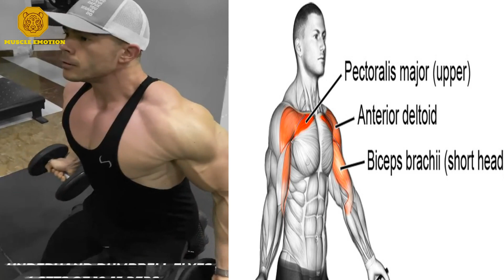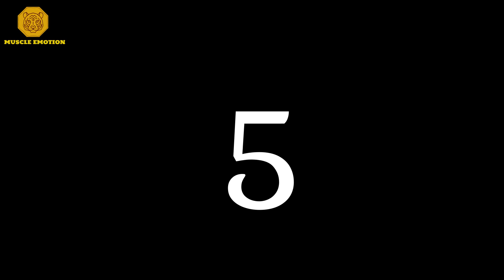6 BEST SHOULDERS WITH DUMBELLS ONLY / Les meilleurs exercises musculation épaules avec haltères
6 BEST SHOULDERS WITH DUMBELLS ONLY / Les meilleurs exercises musculation épaules avec haltères
14  BEST SHOULDERS WITH DUMBELLS ONLY / Les meilleurs exercises musculation épaules avec haltères
3 Best Exercises for WIDE SHOULDERS!
8 Best Shoulder Exercises workout Shoulders 🔴اBarbel only
7Best Shoulder Exercises workout Shoulders 🔴اقوى تمارين الأكتاف
7Best Shoulder Exercises workout Shoulders اقوى تمارين الأكتاف

@Richard Duchon
@Steve Kris